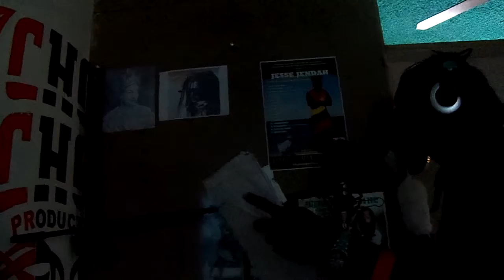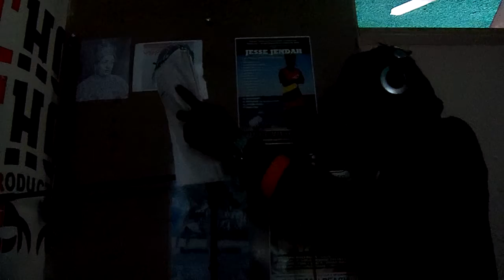JUTAH RHYMES IN CHOP CHOP STUDIO VOICEING PAN THE OLD SCHOOL RIDDIM